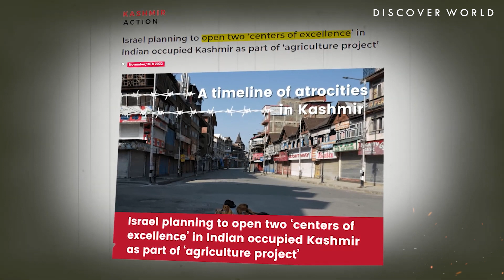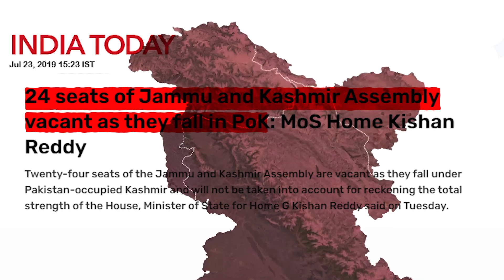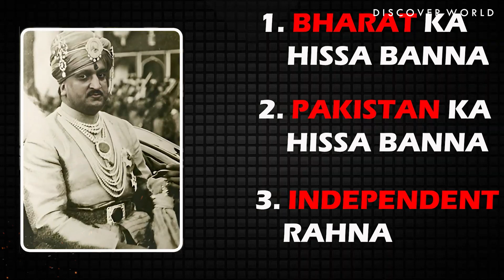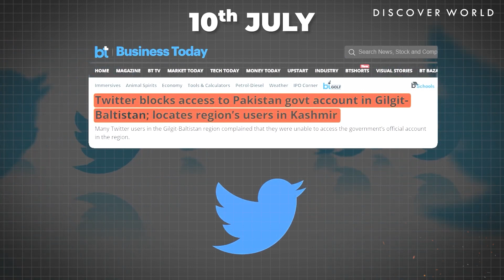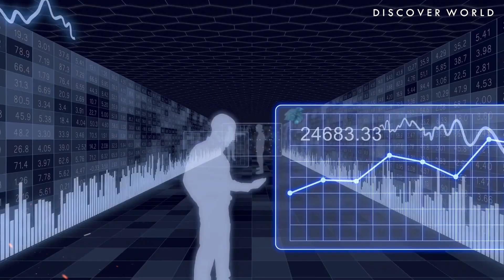How India Will Capture Pakistan Kashmir On 2024 कश्मीर किस तरह भारत के कब्ज़े में आयेगा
Azad Jammu and Kashmir, abbreviated as AJK and colloquially referred to as simply Azad Kashmir, is a region administered by Pakistan as a nominally self-governing entity and constituting the western portion of the larger Kashmir region, which has been the subject of a dispute between India and Pakistan since 1947